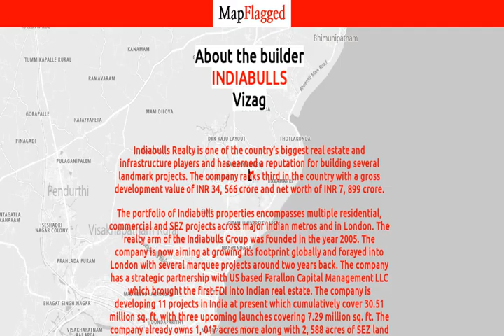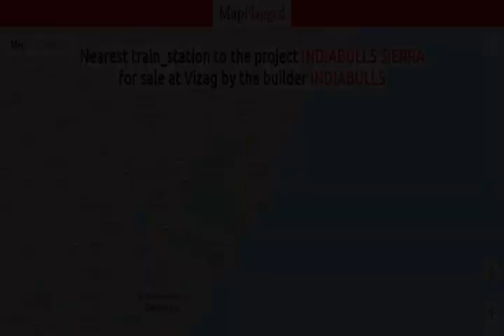Indiabulls Sierra by Indiabulls | Visakhapatnam, India | MapFlagged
Indiabulls Sierra Vizag is a landmark residential project located at Madhurawada. Indiabulls Sierra Madhurawada a promising project that will foster your inner peace at one of the most sought-after locations in the city. It is in fact, just a short drive away from an array of 5 star hotels, clubs, shopping malls, dining, entertainment, premier IT and business parks, offices of leading business houses, and the finest multi-specialty hospitals.
This residential enterprise certainly boasts of a premier locality and elite address, and is exclusively built for privileged living. The homebuyers can enjoy a balance between luxury and convenience. This project also ensures seamless connectivity to wider roads and multiple transportation options, besides thus blending comfort and affordability by being competitively priced.
What are the key details of this project?
You can choose from Indiabulls Sierra 2 BHK and 3 BHK apartments. The estimated date of completion is February 2020. There are 14 towers with 15 floors in each. The project has 620 units in total. It sprawls over an area of 4.83 acres.
What are the amenities on offer here?
There are a number of Indiabulls Sierra amenities, including a clubhouse, swimming pool, water harvesting system, underground drainage, landscaping of the garden areas, indoor and outdoor games facility, children’s play area, electric and sewage system, multi-level parking, children’s play area, jogging track, intercom facility, gymnasium, power backup provision, etc.
What are my locational benefits here?
The Indiabulls Sierra location promises several advantages to the investors and buyers. This area facilitates easy access to the rest of the city and is positioned on a scenic hill, which offers breathtaking views, ample natural light and ventilation in every home. Besides, the beach can be reached in only 4 kilometres which makes the location all the more alluring. The IT hub of Andhra Pradesh, Madhurawada is only about 2.5 kilometres from the sea and is just next to the scenic IT hills. The international cricket stadium is less than 2 kilometres from here, while the NH 5 is also in close proximity. The area hosts several reputed educational institutions, hospitals, shopping centres, business hubs, and other social infrastructure.
Indiabulls Real Estate Ltd. is one of the largest real estate companies of India. Its development projects are spread across high-end office and commercial complexes, premium residential developments, mega townships, retail spaces and special economic zones. This realty player has 31 ongoing projects totaling 39.5 million sq. ft., a land bank of over 1010 acres spread across Mumbai, NCR, and Chennai, besides 2588 acres SEZ land in Nashik. Each project bears a stamp of thoughtful solutions and the highest quality standards. The company has partnered with specialists from India and abroad working on various aspects such as design, landscaping, engineering and structural strength of each of the developments.   All Indiabulls residential projects are built at prime and strategic locations in metros or tier 1 cities. The company has a sustainable business model and ensures timely delivery of projects with the help of efficient and innovative processes, cutting edge systems and skilled manpower. The company works on a transparent corporate framework and comes with an assurance of unmatched quality and superior customer fulfillment.
What are the USPs of the project?